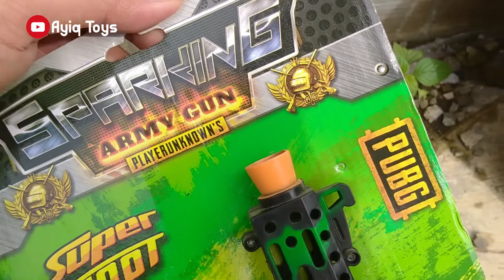UNBOXONG MAINAN SENJATA AK-47, PISTOL MAGNUM, SENJATA Free Fire & PUBG,NERF ELITE MAINAN